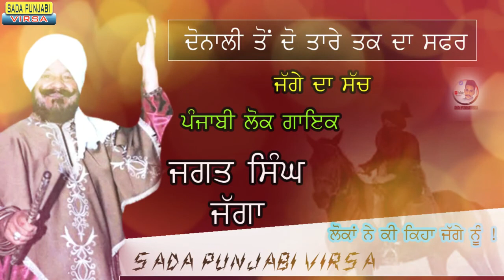ਜਗਤ ਸਿੰਘ 'ਜੱਗਾ'/Jagat Singh Jagga Interview with Iqbal Mahal || Sada Punjabi Virsa | Punjabi Singer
SOCIAL-MOTIVATIONAL-CULTURAL
SOCIAL-MOTIVATIONAL-CULTURAL
Jagat Singh Jagga || Punjabi Lok Singer || Sach Viral || Sada Punjabi Virsa ||
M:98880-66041